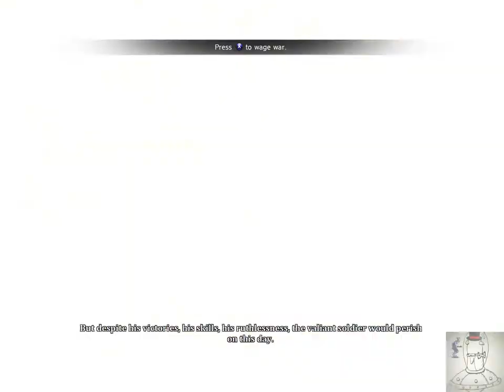The Reginald Plays Dust Pt 1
Hello everyone, the Reginald here, embarking on a solo epic about some emo blue dude with a talking sword and a flying orange midget. This somehow makes for a good story in the Beat-em-up game, Dust: an elysian tale